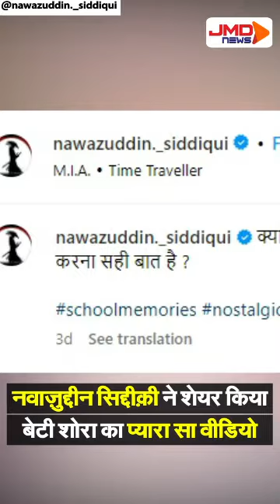Nawazuddin Siddiqui ने बेटी Shora का प्यारा-सा video किया शेयर...